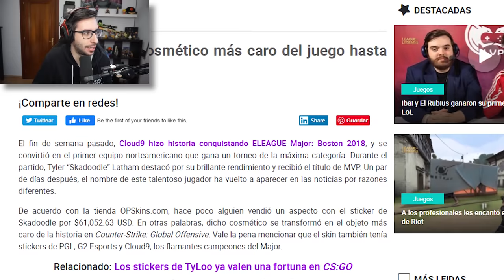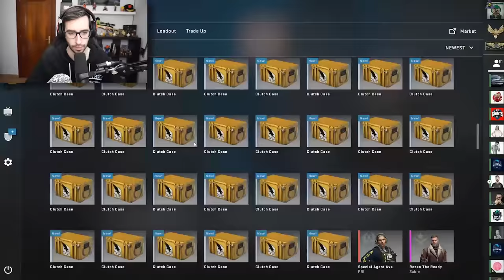¿CONSEGUIRE LOS GUANTES DE WOLFANG ABRIENDO CAJAS EN CS:GO?